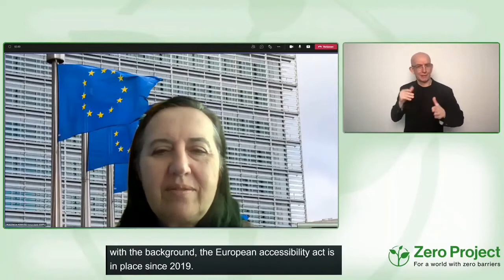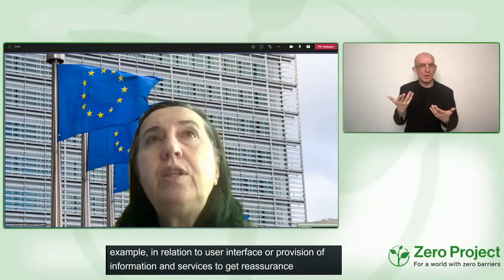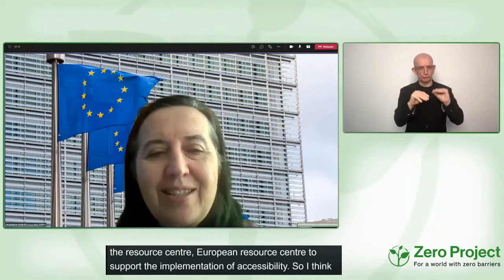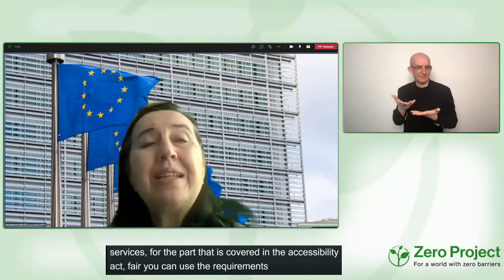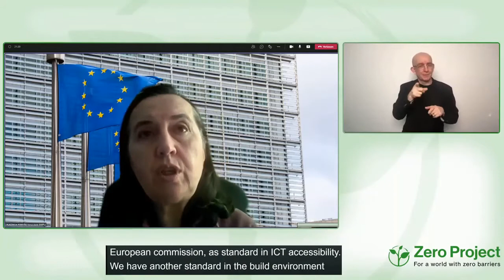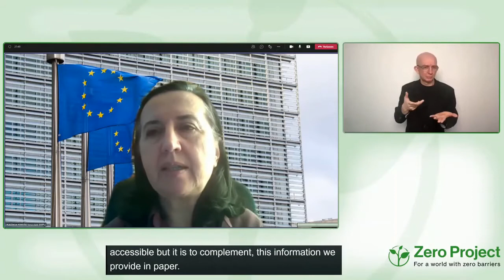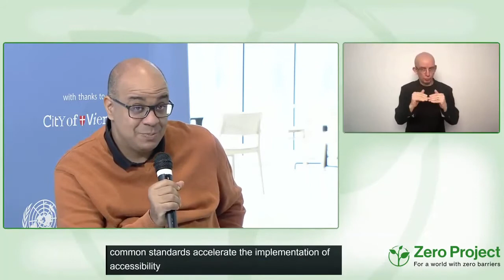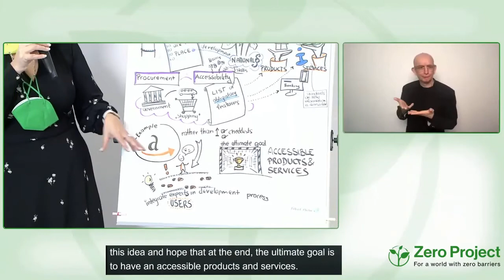European Commission: EAA & Public Procurement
Speaker:
Inmaculada Placencia-Porrero, European Commission, Belgium